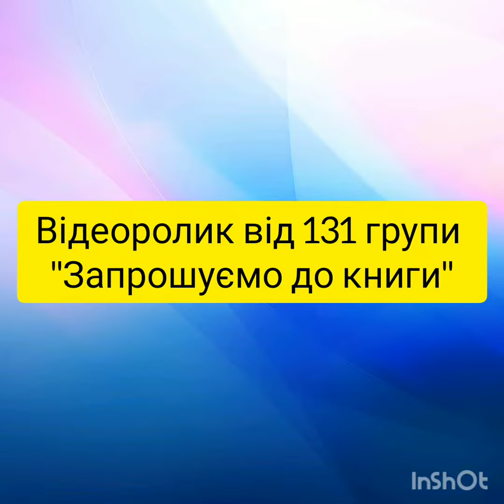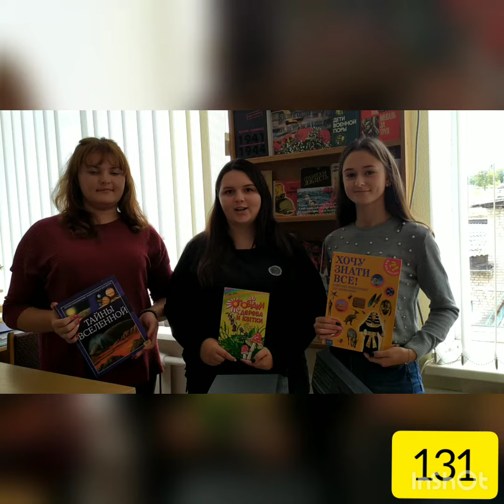конкурс на кращу відеороботу «Запрошуємо до книги» . 131 група